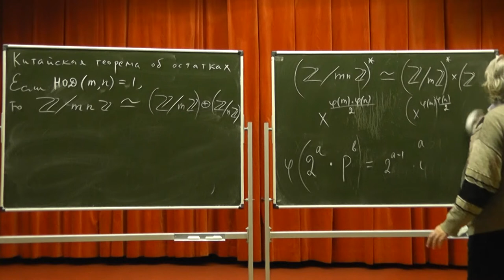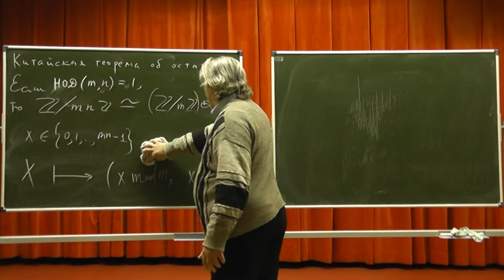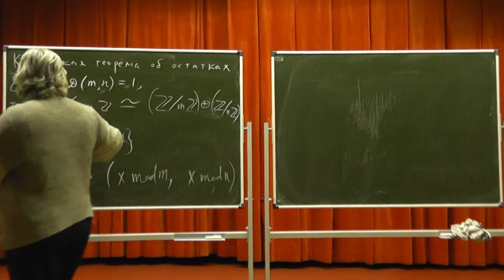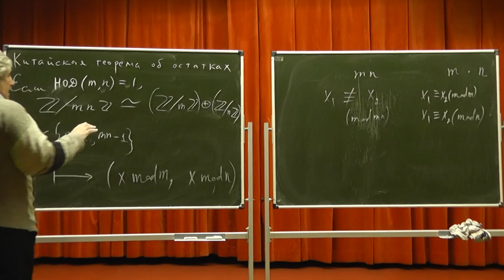249 Китайская теорема об остатках